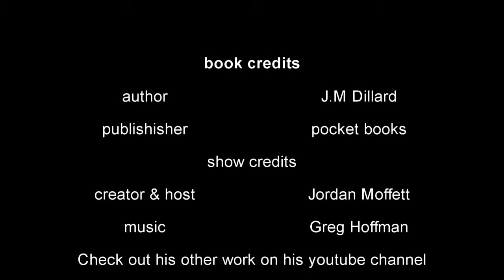The Biblio files 066 Star Trek TNG Resistance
The Borg are back and they're pissed.  Can the crew of the Enterprise stop them.  SPOILERS yes